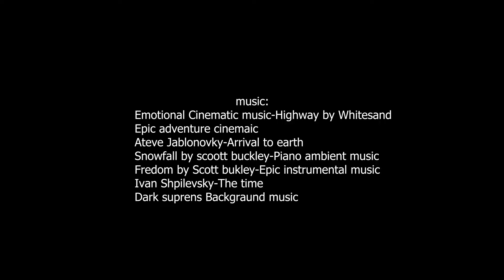Karanfili PROKLETIJE "Imamo i mi Alpe" 1100m M5 AK Slobodni penjači-CT jan-fb 2024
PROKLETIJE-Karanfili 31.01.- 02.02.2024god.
Prvi zimski pristup Srednjem vrhu Karanfila od Ropojanskog jezera jugoistočnom stranom.
U trodnevnoj alpinističkoj avanturi ispenjali smo prvenstven smjer tradicionalnim alpskim stilom penjanja u robusnom masivu jugoistočne stijene Karanfila "Imamo i mi Alpe" 1100m, M5, 50°-75°, WI3, 12h(dva dana, sa bivakom na 1750mnm).
Savršeni vremenski uslovi, manji sniježni pokrivač, dozvolili su nam da bezbjedno ispenjemo dva prvenstvena smjera u veoma rizicnoj jugoistočnoj stijeni Karanfila. Prije svega zbog ogromne opasnosti od lavina i odrona, jer je cijeog dana obasjana suncem, zato je skoro niko i ne penje zimi, tako da smo zahvalni što smo  imali tu čast da je prvi ispenjemo uspješno u zimskim uslovima sa dva prvenstvena smjera, iz dva navrata u 11 dana.
Temperatura vazduha kretala se od -7°C do -15°C. Pred vrh subjektivni osjećaj u sunčanoj strani i mnogo toplije, dok su vremenski uslovi trećeg dana u bivaku na 2060mnm bili veoma ekstremni, sa vjetrom i blažom mećavom.
U smjer smo ušli desno od Ropojanskog jezera na 1380m, penjali u početku prvih 500m našim ljetnjim smjerom "Crnogorskim" na jednom mjestu se ukrstili sa slovenačkim takođe ljetnjim smjerom i 700m penjali prvenstven smjer, sve do Velikog Karanfila-Gurt e Zjarmit na 2490mnm.
Silazak smo izveli preko vrhova Karanfila, prelazeći sniježne noževe i strehe, sve do Sjevernog vrha kada smo nastavili spuštanje strmim sniježnim kosama na kojima je postojala opasnost od lavina, jer su obasjane jugoistočnim suncem cijelog dana, a snijega ima mnogo ispod vrhova.
Spuštali smo se tako da dejan ide za dužinu dva navezana užeta 90m, do neke stijene, postavi sidrište, a onda nas dvojica otpenjavamo do njega i sve tako do krošnjinog prolaza kada smo prešli u masiv koji gleda na dolinu Grebaje. Postavili bivak na 2060mnm u veoma hladnim uslovima proveli noć i sjutra dan preko prevoja Ljuljaševića Karanfila, kroz kuloar 950m spuštili se bezbjedno u dolinu Ropojanu.
Naveza: Dejan, Vuk i Rajko Popović